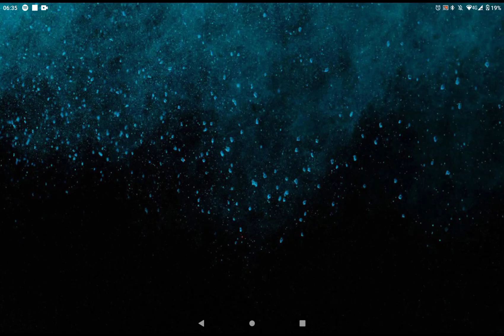BLK Bongo Kongo Replay